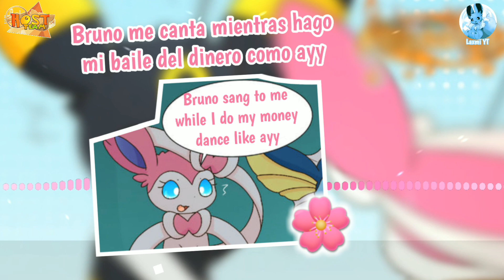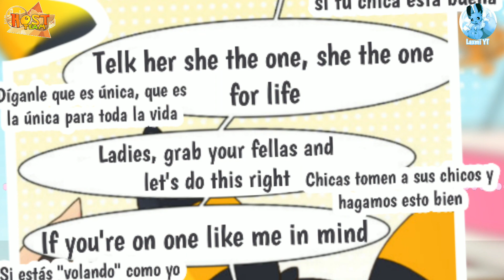ESMV | Finesse (🌸;🔑) - Bruno Mars Ft. Cardy by; Sub. Español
Discord; @LaxmiYT

Instagram; @laxmiyt

3.- Canales amigos/friends channels

Lycris En Español (LEE)

Adrimoink